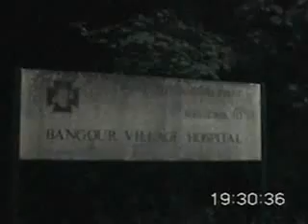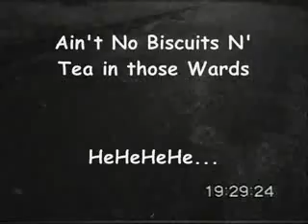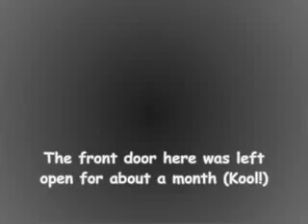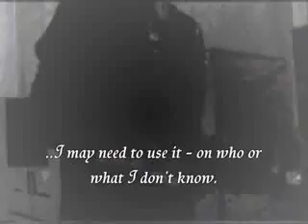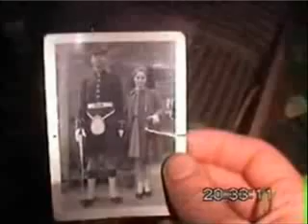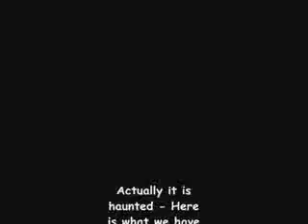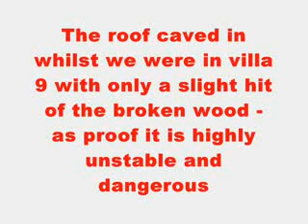GHOST CAUGHT Haunted Bangour Hospital 4 THE SECURITY GUARDS